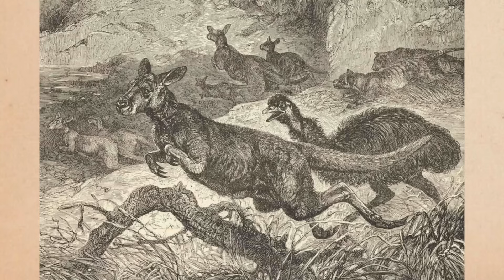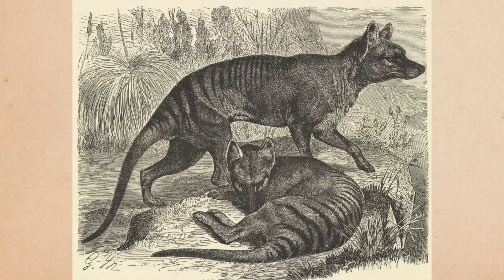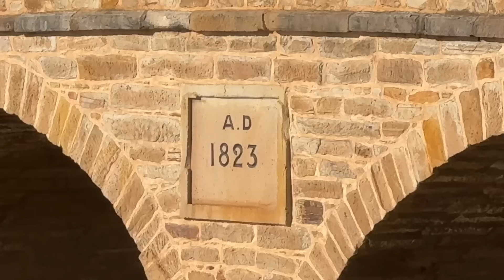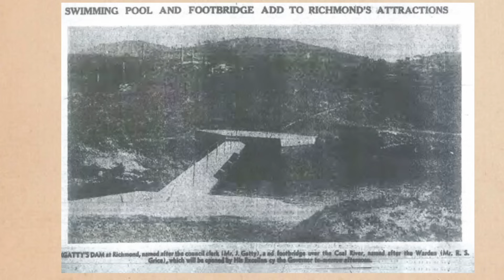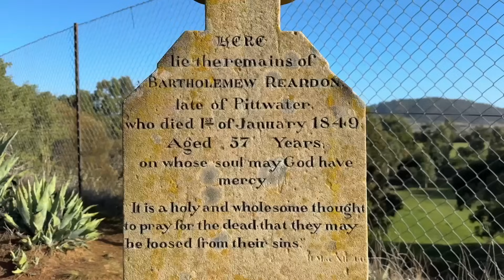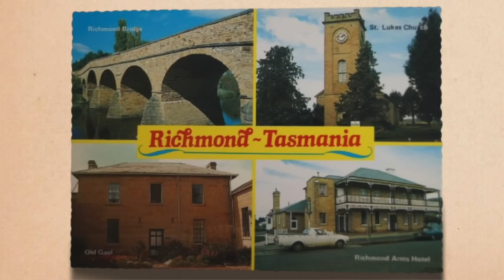Richmond Revisited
The dog and I explore the tourism and history of mysterious Richmond, Tasmania.

This project was assisted through Arts Tasmania.